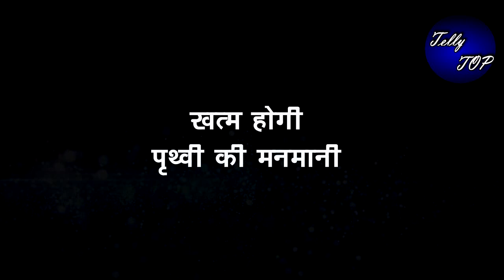Kundali Bhagya || खत्म होगी पृथ्वी की मनमानी, घुटनो पर बैठ मांगेगा माफी